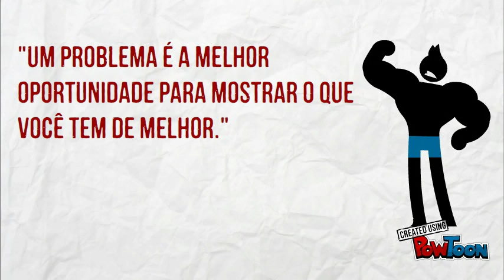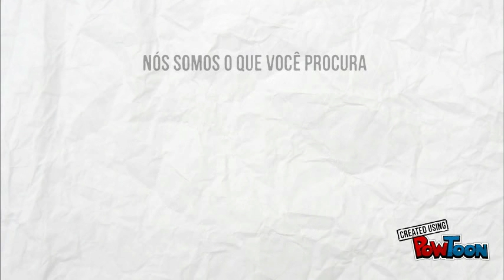ANTec - Vídeo Institucional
ANTEC- Arruda & Namikawa Tecnologia-- Created using PowToon -- Free sign up -- Create animated videos and animated presentations for free.  PowToon is a free tool that allows you to develop cool animated clips and animated presentations for your website, office meeting, sales pitch, nonprofit fundraiser, product launch, video resume, or anything else you could use an animated explainer video. PowToon's animation templates help you create animated presentations and animated explainer videos from scratch.  Anyone can produce awesome animations quickly with PowToon, without the cost or hassle other professional animation services require.